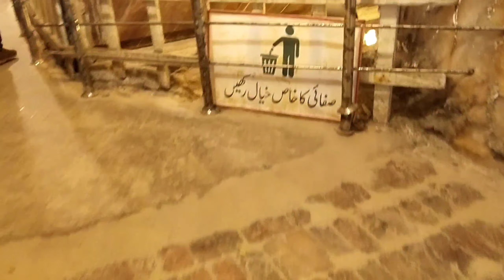Tanks of Khewra Salt Mine || کھیوڑہ نمک کے تالاب